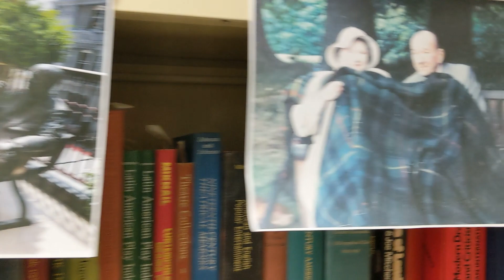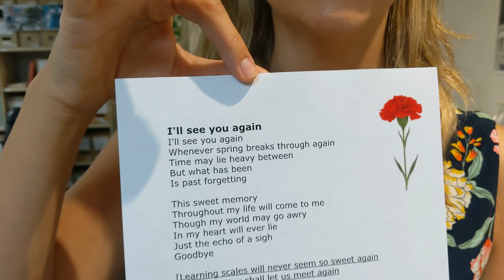Neutral Bay senior week - Sir Noël Coward's best-loved songs with John Martin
Sir Noël Coward's best-loved songs with John Martin